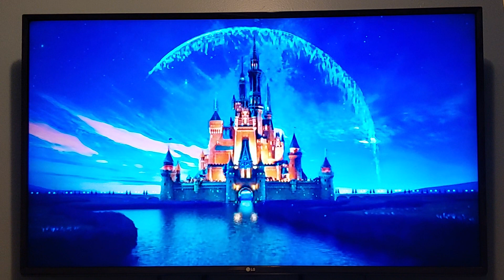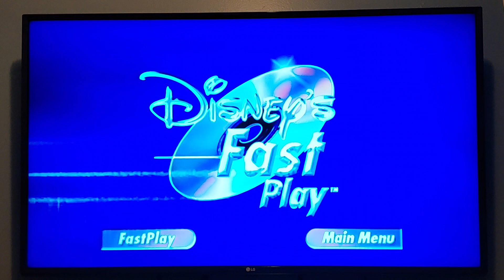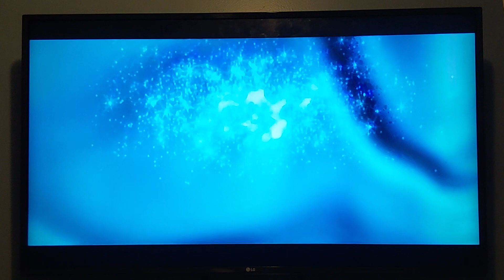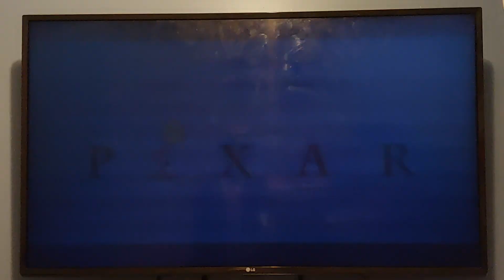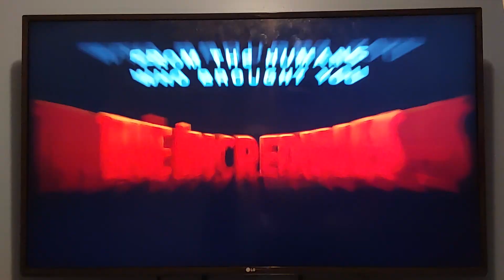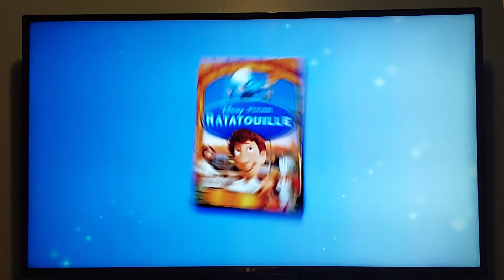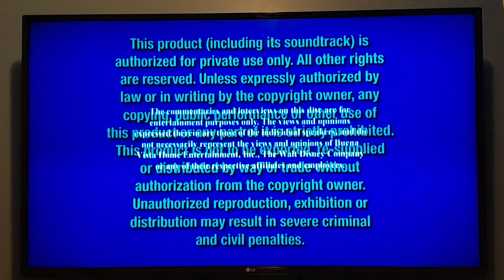Opening to 101 Dalmatians II: Patch's London Adventure: Special Edition 2008 DVD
NO COPYRIGHT INFRINGMENT INTENDED! Here's the Order:
1. Language Menu
2. There Is Only One Disney Promo
3. Disney's Fastplay Menu
4. Sleeping Beauty: 50th Anniversary Platinum Edition Preview
5. Beverly Hills Chihuahua Teaser Trailer
6. TinkerBell Preview
7. WALL•E Preview
8. Disney Movie Rewards Promo
9. Disney DVD Logo
10. Blue Warning Screen
11. Interview/Commentary Screen
12. FBI Anti-Piracy Warning Screen
13. Walt Disney Pictures Logo